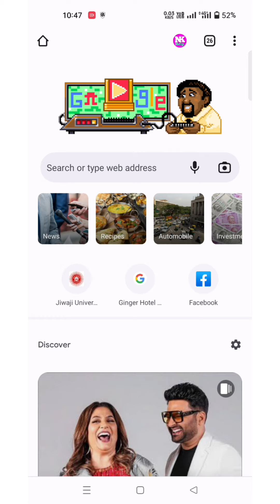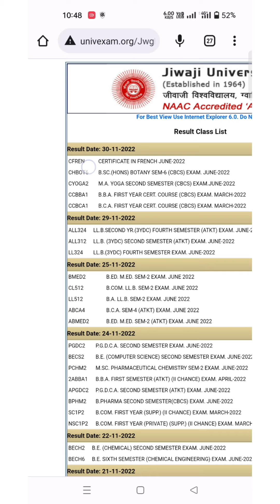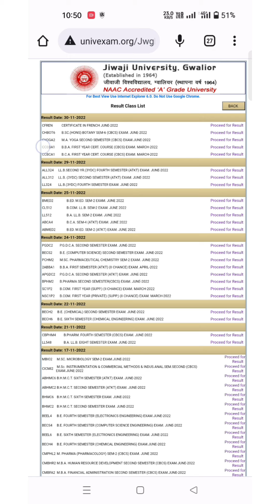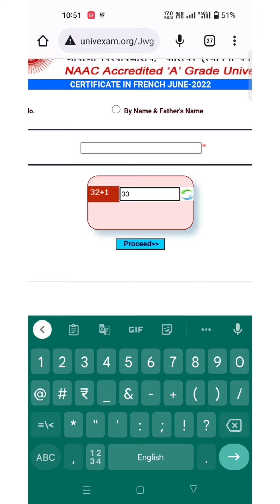Jiwaji Un. BEd Sem 2&4 Marksheet Download 2022 | Jiwaji BEd 4th sem Marksheet| MP bed result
Jiwaji Un. BEd Sem 2&4 Marksheet Download 2022 | Jiwaji BEd 4th sem Marksheet| MP bed result,nkhelp Jiwaji University BEd 2nd & 4th semester form filling|Mp bed exam june 2022|bed result,

✅ BEd sem 2&4 Marksheet Download.

jiwaji university bed 4th semester results,

☑️Others Tags
jiwaji University 2nd semester marksheet download, Jiwaji University BEd 4th semester marksheet download,